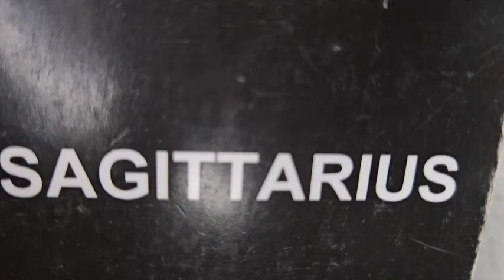SAGITTARIUS ♐️THEY'RE SOO NERVOUS TO CALL YOU AFTER GETTING CAUGHT IN THE ACT